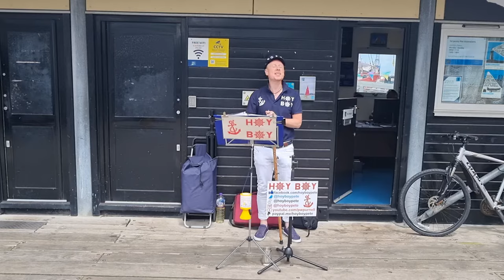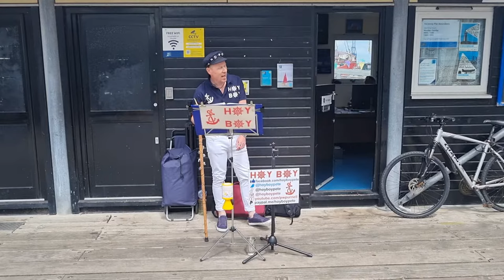Hoy Boy sings "Sally Brown" on Ha'Penny Pier, Harwich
Hoy Boy sings "Sally Brown", a traditional shanty, as a part of the Summer Shanties on the Pier 2022 season. The season is organised by the Harwich International Shanty Festival and invited acts perform on Harwich's historic Ha'Penny Pier.